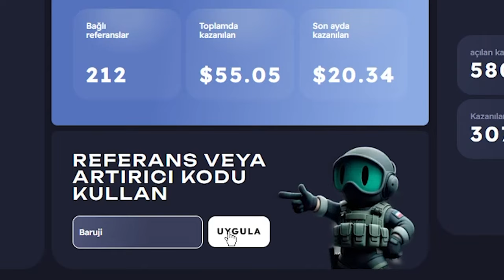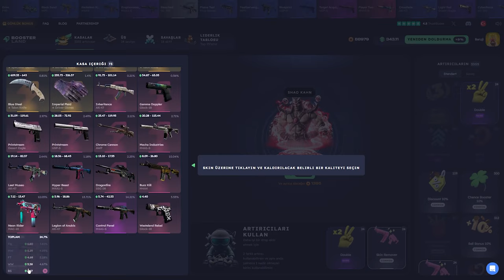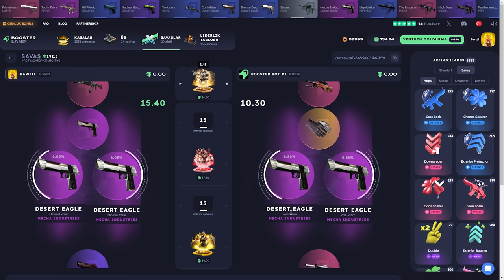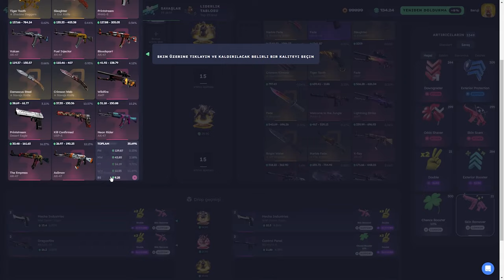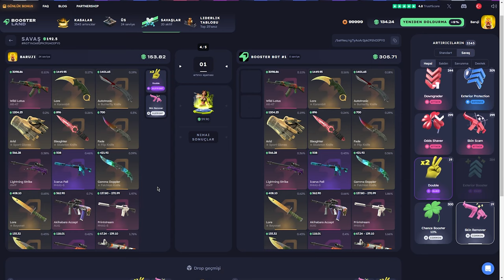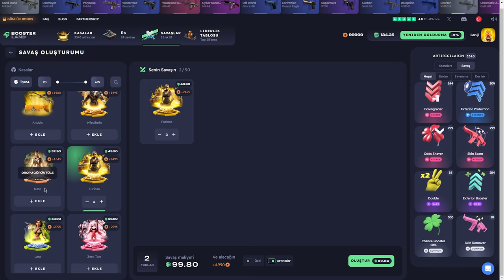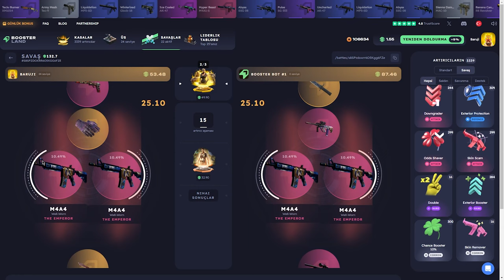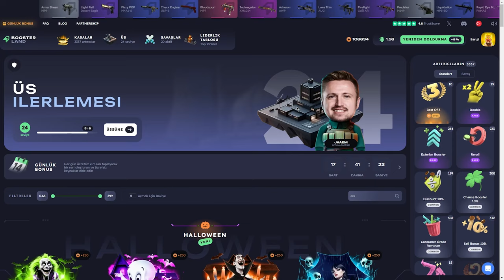BATTLE KAZANAMAYAN ADAM (!) Boosterland USE Code: Baruji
Boosterland,
Boosterland форс дроп,
Boosterland карточки,
Boosterland 2024,
Boosterland открытие кейсов,
Boosterland апгрейд,
Boosterland 2022,
Boosterland проверка,
Boosterland buster,
buster Boosterland,
coffee Boosterland ,
Boosterland free case,
Boosterland dreamt,
Boosterland db,